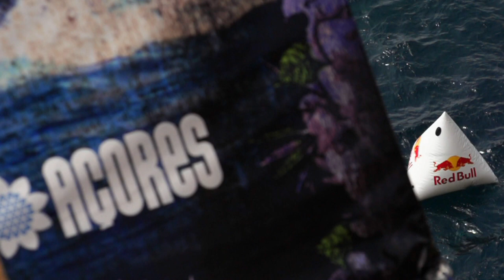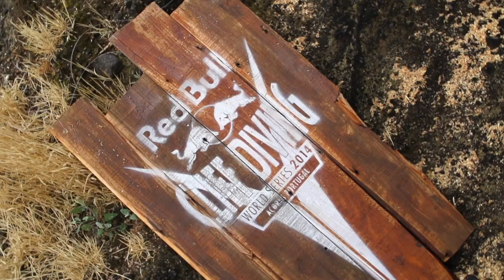Red Bull Cliff Diving World Series 2014 – Action Clip – Portugal, Azores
The 29-year-old American Steven LoBue presses his claim for this year’s World Series title with victory in the Azores. Colombian Orlando Duque and third-placed David Colturi, of the USA, also produced their best performances of the year this Saturday in front of 2,000 spectators on boats and ships. During four rounds of competition, the 14 cliff divers dove more than 27 metres from three different locations on the Islet of Vila Franca do Campo, which included two rounds directly off the cliff face.

Der 29-jährige Amerikaner Steven LoBue meldet mit dem Sieg auf den Azoren seinen Anspruch auf den diesjährigen World Series Titel an. Der Kolumbianer Orlando Duque und der drittplatzierte David Colturi aus den USA zeigten diesen Samstag vor gut 2000 Zuschauern auf Booten und Schiffen ebenso persönliche
Jahresbestleistungen. In vier Wettkampfrunden sprangen die 14 Athleten auf der kleinen Insel Vila
Franca do Campo von drei verschiedenen Plätzen und aus mehr als 27 Metern, zwei Runden davon
direkt von der Klippe.